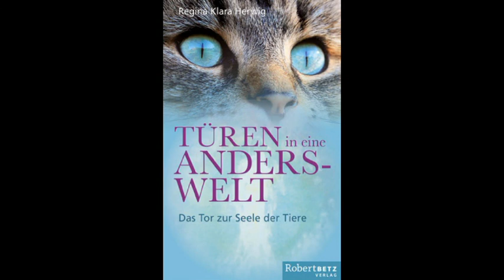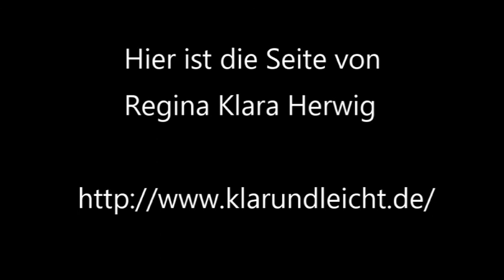Zu Besuch bei Regina Klara Herwig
Regina Klara Herwig betreibt eine Praxis für Transformationstherapie und Tierkommunikation. Sie ist hellsichtig und empfängt Botschaften aus der Tierwelt. Sie benötigt lediglich ein Foto des ensprechenden Tieres und nimmt dann Kontakt mit der Tierseele auf. In diesem kurzen Interview erzählt sie anschaulich von ihrer Arbeit.

Wer meine Arbeit mit einer kleinen Spende unterstützen möchte, hier ist mein Paypalkonto: